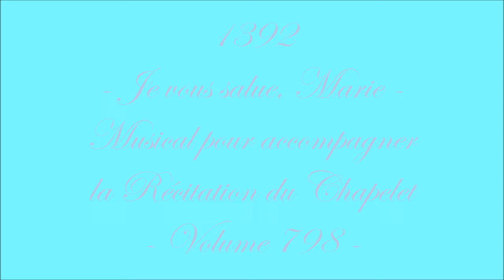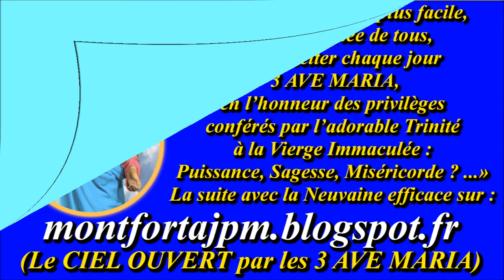AM1392. Je vous salue, Marie : Musical pour accompagner la récitation du Chapelet (798)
Gilbert Chevalier
l'Aveugle-Vendéen
(31/10/2014)